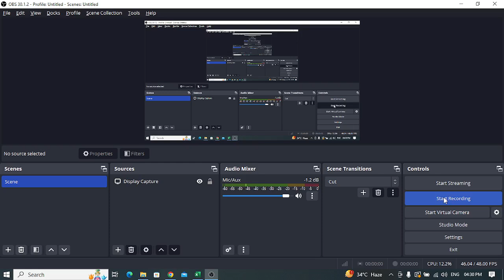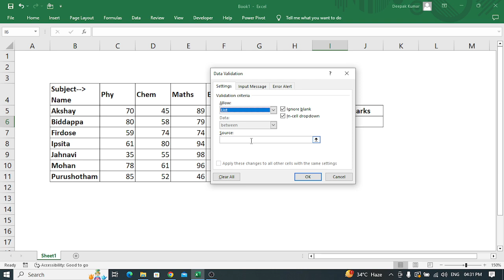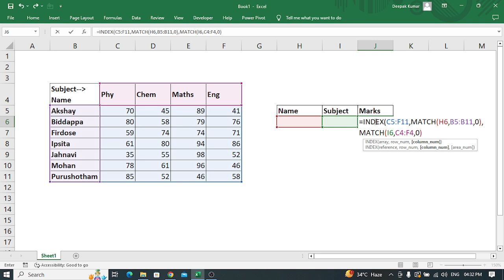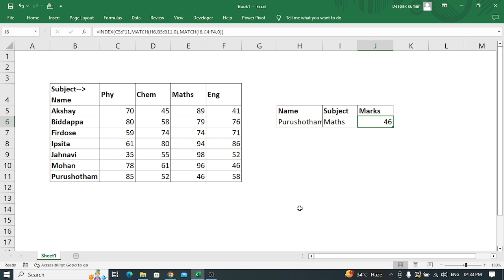Advanced Excel Scenario Based interview Question Organize Student Marks by Subject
With years of practical experience, I aim to help you master Excel, boost your productivity, and ace job interviews. I also offer affordable training courses tailored to give you the skills and confidence needed to succeed in the professional world.
For More Details please drop an email